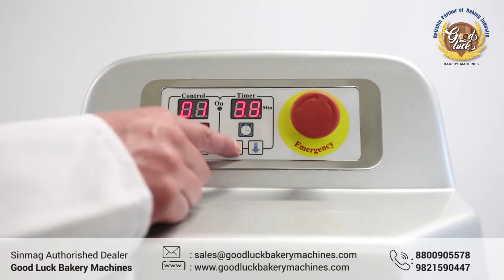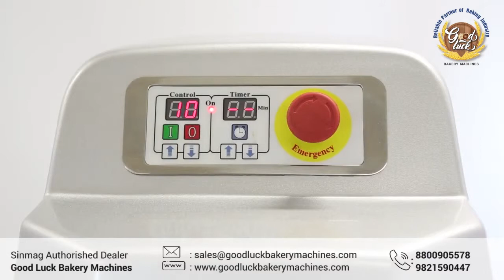GOODLUCK BAKERYMACHINES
Good Luck Bakery machines is one of the leading importer, manufacture’s of bakery Equipment for Bakery ,Hotel, and other Institution Catering to the need of food Industry of India.

Good Bakery machines offer a wide range to the Bakery Industry and Kitchen Equipment full range as well as refrigeration Equipment also.

We offer nationwide free Installation and after sell.

We deal in :- Rotary Rack oven ,convection over, Deck oven , Tunnel oven, Planetary mixer, Spiral mirror , Divider, Rounder molten, Proofer, sheeted, Slicers, cookies machines, with wire cut.